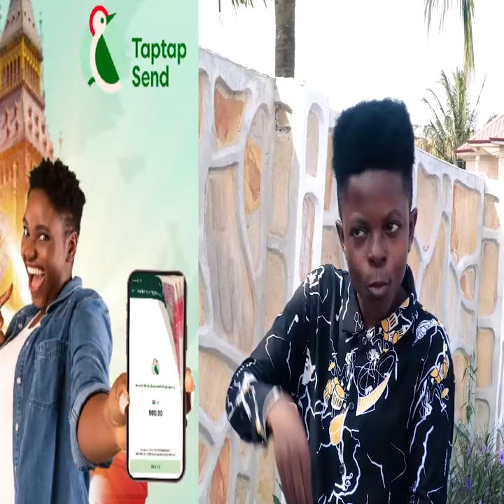Kumchahcha's Reactions On Bɛɛf between Obaapa Christy & Pastor Love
Bank Account -
Mobile Money